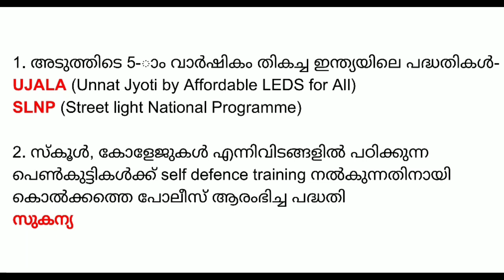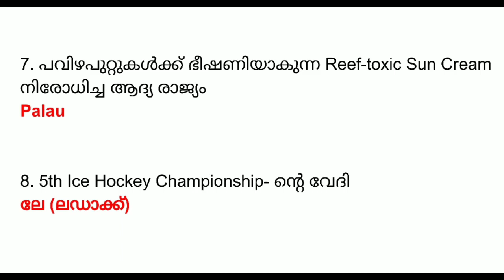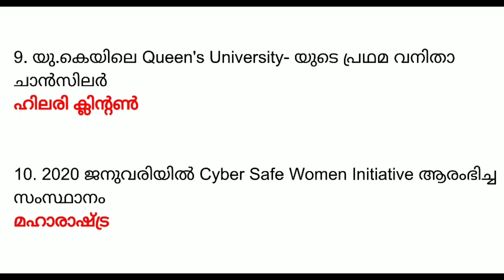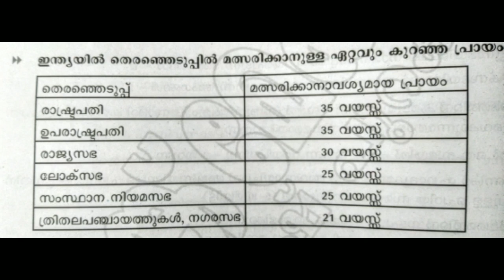January 2020 Current Affairs in Malayalam | Part 5B I LDC 2020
January 2020 Current Affairs in Malayalam | Part 5B Important Current Affairs For All Competitive Exams